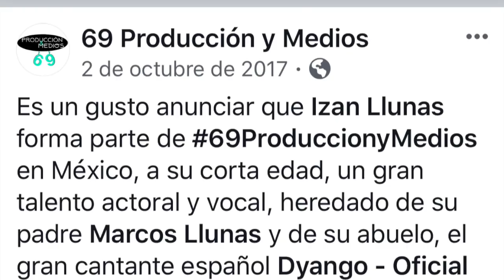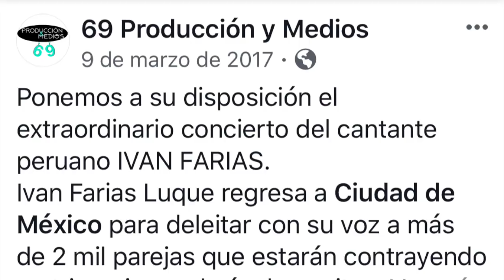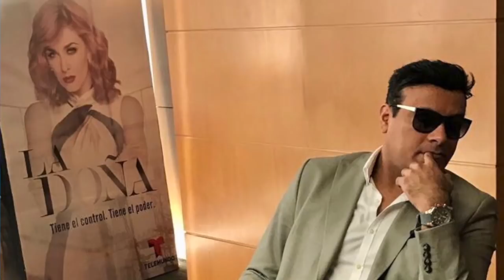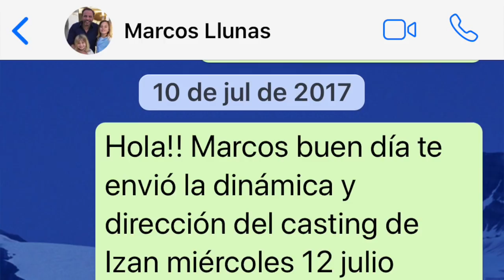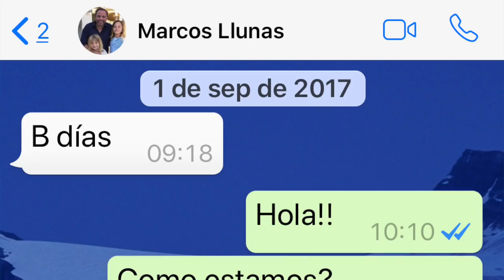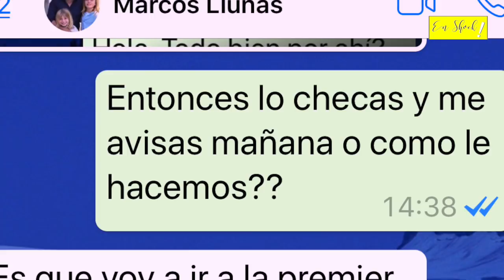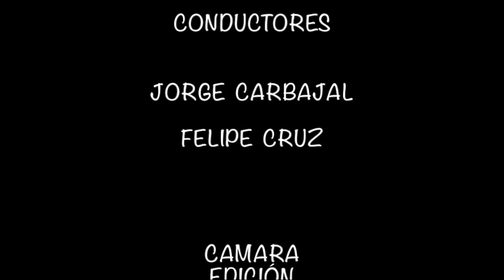¡TENEMOS LAS PRUEBAS DE QUE MARCOS LLUNAS ES IGUAL QUE LUISITO REY!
Hoy en exclusiva, te presentamos las pruebas e historia que demuestran que Marcos Llunas podría llegar a ser peor que Luisito Rey, en el manejo de la carrera musical de su hijo Izan Llunas!.